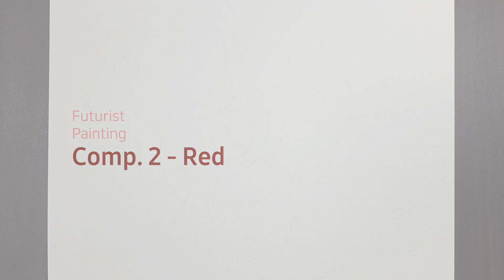Futurist Painting - Comp. 2 [Red]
Episode 61 - FU08
Watercolour Painting Time-Lapse